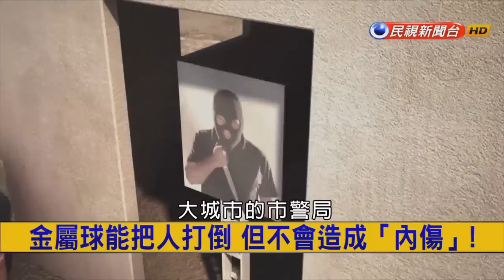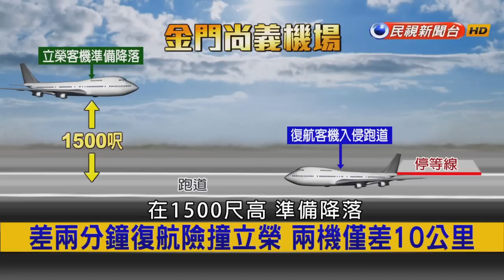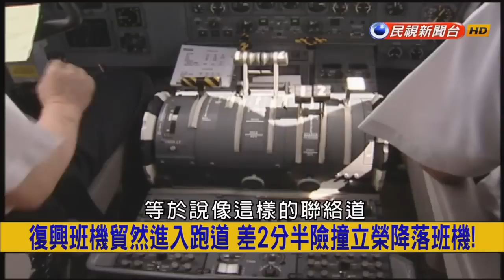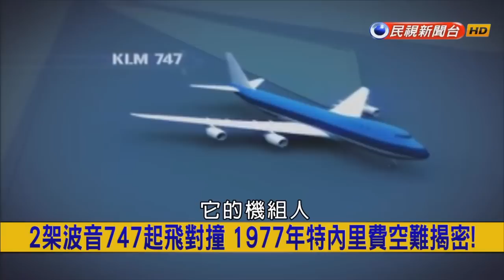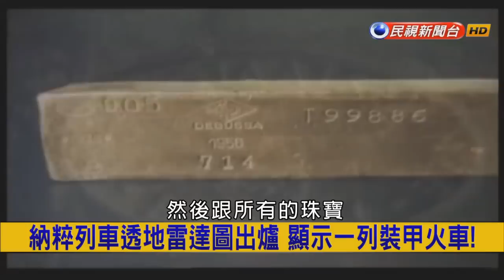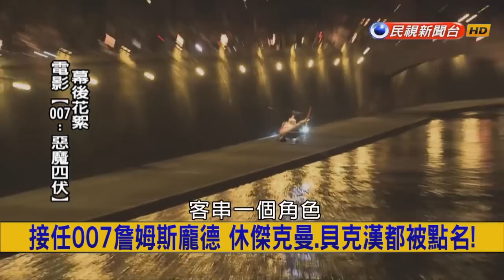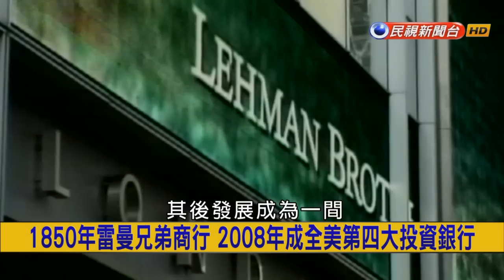2015.09.15【挑戰新聞】週末夜不平靜 飆仔拒捕衝撞逃逸 警連開14槍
少女無照躲攔查摔死 警po文:自找 引發爭議!
鳴警笛不停車 美國警察下一步可能就要出槍了!
特別專利合金金屬球 減緩子彈80%速度!
復興班機貿然進入跑道 差2分半險撞立榮降落班機!
2架波音747起飛對撞 1977年特內里費空難揭密!
納粹幽靈火車背後的謀殺、恐懼和秘密!
最不帥007丹尼爾克雷格 "空降危機"創驚人票房!
提姆波頓《大眼睛》揭開藝術史上最大詐欺之謎!?
研發匿蹤武裝直昇機 中國2020年新機型問世!?
1850年雷曼兄弟商行 2008年成全美第四大投資銀行